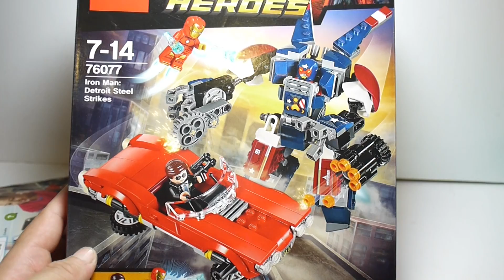豪宅玩具~325~2017樂高積木LEGO76077鋼鐵人：底特律鋼鐵襲擊無敵鋼鐵人Invincible Iron Man賈斯汀．漢默考森探員Agent Coulson蘿拉Lola